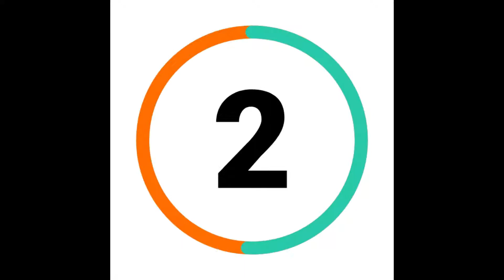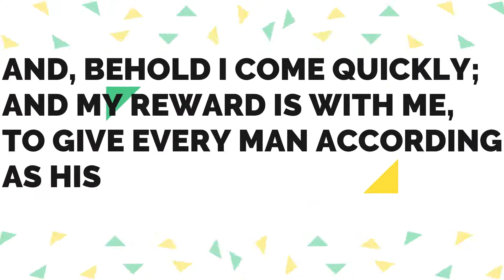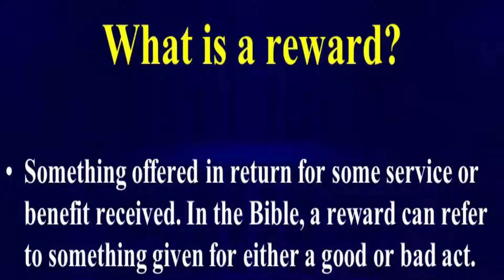HIKING WITH JESUS | DAILY MORNING DEVOTION DAY - 365 | LEENA JASLYN | EL GIBBOR ADVENT MINISTRIES..